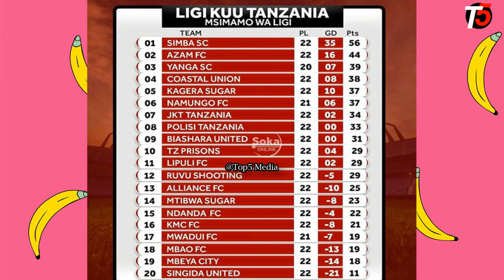Msimamo wa ligi kuu Tanzania/Vodacom Premium League 2019/2020